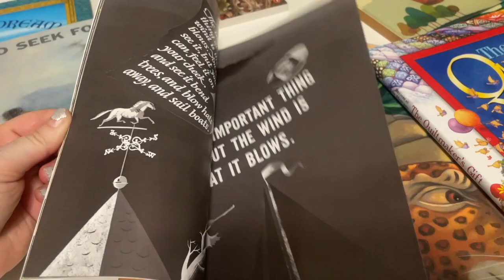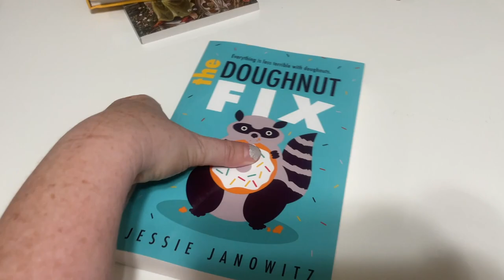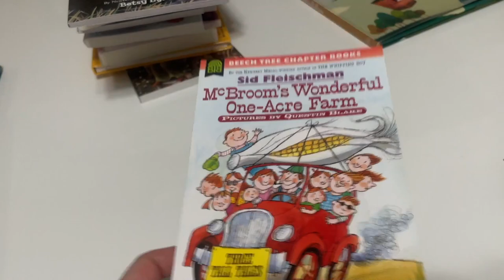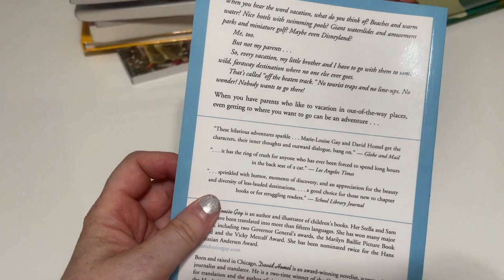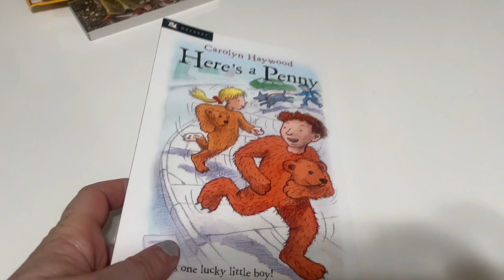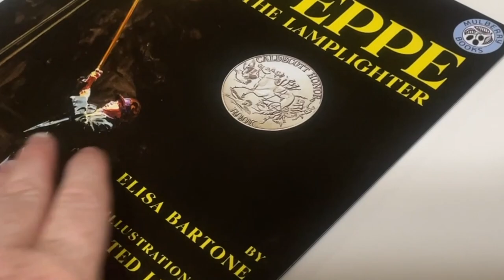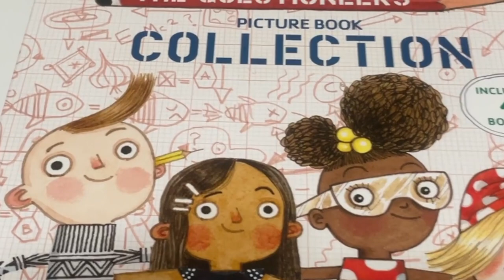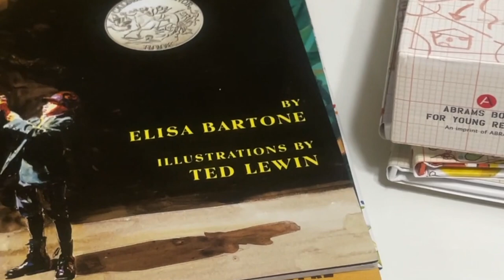Teacher/Homeschool Amazon Book Haul!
Hi! I’m Natasha! I am a large family homeschool mom and teacher. I am a certified K-8 teacher with a full ESL endorsement. I hold a master's degree in educational leadership with over two decades of combined experience teaching and homeschooling. I've taught in public, private, and online schools. In the 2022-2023 school year I will be teaching a microschool of K-8 students in my home! Thanks for joining me here!